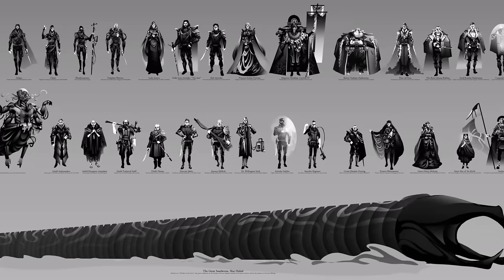Why did All the Sandworms Die out in Dune?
In our previous video, we explored the origins of the sandworms and presented three likely explanations for the creation of the shai hulud on Arrakis. If you haven't watched it yet, I encourage you to do so. In this analysis, we will explore the contrasting outcome of the Dune sandworms and the planet Arrakis in the Dune Saga authored by Frank Herbert. We will focus solely on Herbert's original work, excluding the expanded contributions by McNelly, Brian, and Anderson, as they introduce conflicting alterations.